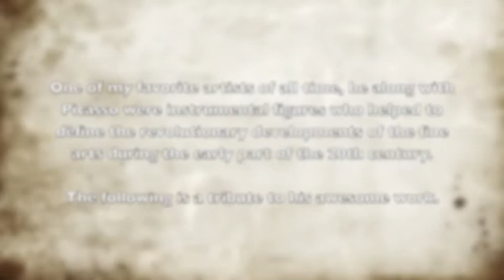Hurricane Sandy Creative Release - Henri Matisse & John Proaño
In the days leading up to Hurricane Sandy, and in the aftermath of the storm I began to feel my stress and anxiety level rise. As a resident of NJ, our state was in the direct path of the storm so I was ready for the worst and as most people know by now we got hit pretty hard. The day the storm hit, my nature was to go back to Creativity as a release and a departure from the reality that was upon us. Henri Matisse provided the inspiration, and my creativity provided the interpretation... I hope you enjoy watching this as much as I did creating it.